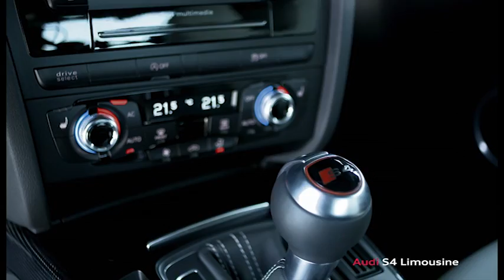2012 Audi S4 sedan facelift revealed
Audi has officially unveiled the 2012 A4 / S4 facelift.

Looking more aggressive, the model adopts a new front fascia with a revised grille, restyled headlights and a modified hood.  There's also a new diffuser, revised taillights and a dual exhaust system. For a sportier appearance, the S-line package has reduced ride height and 18-inch alloy wheels (19-inchers are optional).

Inside, the cabin gains a new steering wheel, revised trim and additional chrome accents. Other changes include an updated infotainment system and buttons for the heated / cooled seats.

Under the hood, a variety of engines are available. The 2.0 TDI has outputs of 136 PS (100 kW / 134 hp) and 163 PS (120 kW / 161 hp).  Another four-cylinder diesel produces 120 PS (88 kW / 118 hp), 143 PS (105 kW / 141 hp) and 177 PS (130 kW / 174 hp). Last but not least, the 3.0 TDI develops 204 PS (150 kW / 201 hp) and 245 PS (180 kW / 241 hp).

On the petrol side, a new 1.8-liter TFSI produces 170 PS (125 kW / 168 hp) and 320 Nm (236 lb-ft) of torque. Other choices include a 1.8 TFSI with 120 PS (88 kW / 118 hp), a 2.0 TFSI with 211 PS (155 kW / 208 hp) and a 3.0 TFSI V6 with 272 PS (200 kW / 268 hp).

Notably, the S4 has a supercharged 3.0-liter TFSI V6 with 333 PS (245 kW / 329 hp) and 440 Nm (324 lb-ft) of torque. It enables the sedan to accelerate from 0-100 km/h in 5.0 seconds, before hitting an electronically-limited top speed of 250 km/h (155 mph). In terms of efficiency, owners can expect to average 8.0 L/100 km (29.4 mpg US / 35.3 mpg UK).

On the handling front, the car has a revised suspension and a new power steering system which "requires no energy for straight-ahead motion, thereby reducing fuel consumption by up to 0.3 L/100 km."

The 2012 Audi A4 will go on sale shortly and pricing has "changed only slightly."